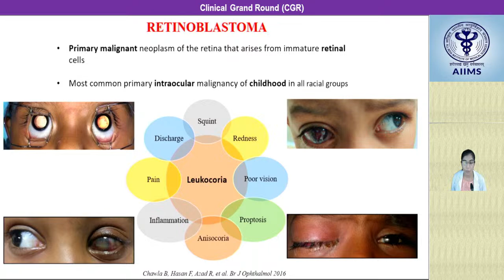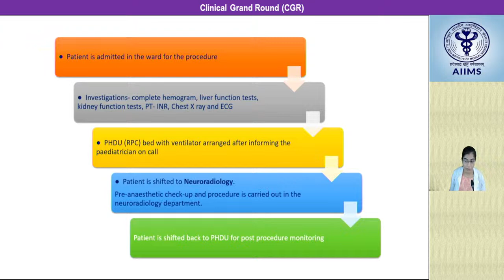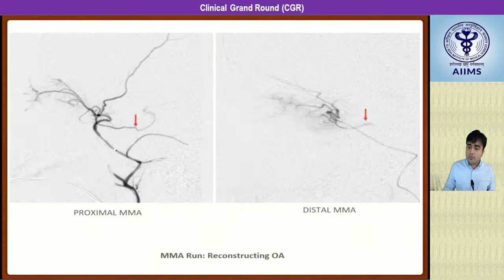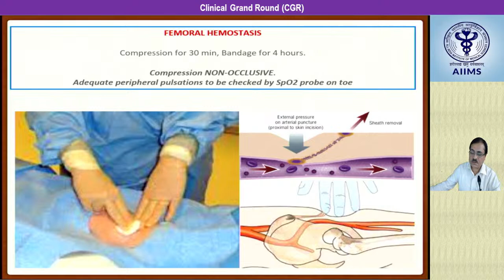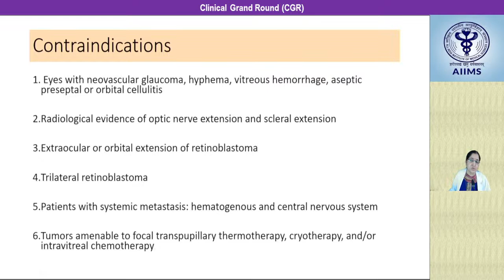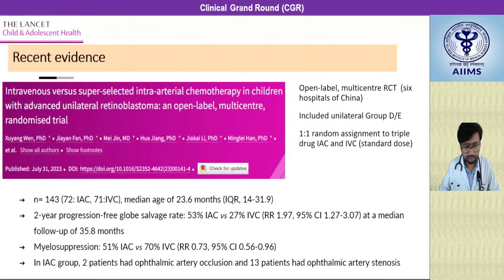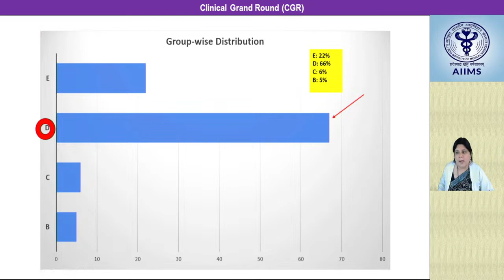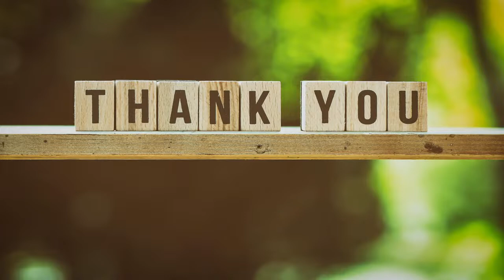Super Selective IAC for Retinoblastome A Multi-disciplinary Perspective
Clinical Grand Round (CGR)
Participating Department :  Ophthalmology
Topic : "Super Selective IAC for Retinoblastome A Multi-disciplinary Perspective"